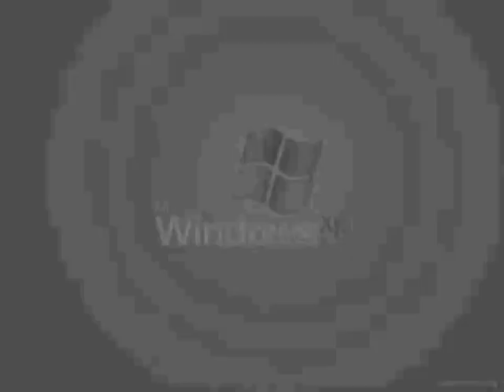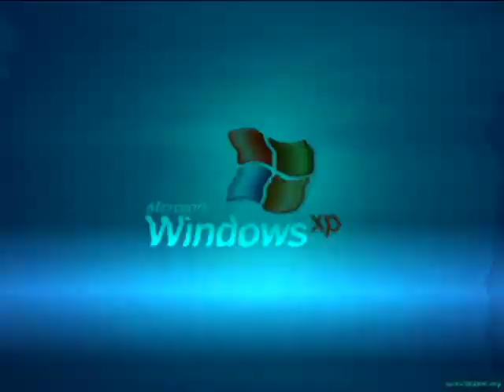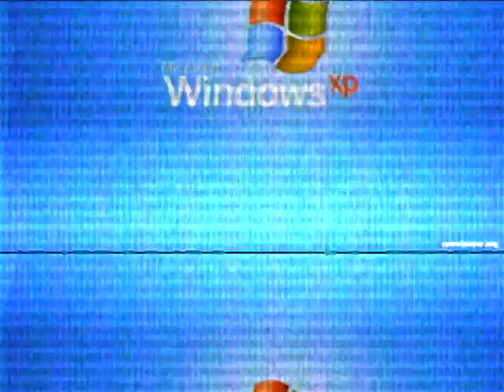Windows XP Effects 7 (My Sixth Preview)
Here is a compilation of Microsoft Windows XP effects in my sixth preview which I started on August 21, 2019, ‏‎6:21:37 pm to August 25, 2019, 9:52:32 pm as a new preview. And it seems like there is no loud effect to warn you about.

A list of Sony Vegas Pro effects with links to tutorial video:

1 (0th). Normal

Upload Time:9:59pm